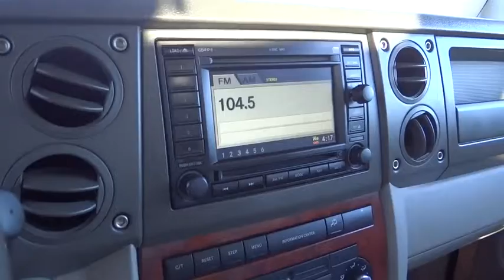2006 Jeep Commander Reno, Carson City, Northern Nevada, Sacramento, Elko, NV 6C120172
2006 Jeep Commander

PRICED TO MOVE $1,600 below Kelley Blue Book! Limited trim. Moonroof, Third Row Seat, Heated Leather Seats, Premium Sound System, Satellite Radio, Rear Air, Aluminum Wheels, Head Airbag, 4x4. 5 Star Driver Front Crash Rating. SEE MORE!br /br /KEY FEATURES INCLUDEbr /Leather Seats, Third Row Seat, Sunroof, 4x4, Rear Air, Heated Driver Seat, Premium Sound System, Satellite Radio, Multi-CD Changer, Aluminum Wheels, Dual Zone A/C, Heated Seats, Heated Leather Seats MP3 Player, Keyless Entry, Privacy Glass, Steering Wheel Controls, Rear Parking Aid. br /br /EXPERTS RAVEbr /Edmunds.com explains comfortable and quiet interior, capable off-road, lengthy features list. 5 Star Driver Front Crash Rating. 5 Star Passenger Front Crash Rating. br /br /PRICED TO MOVEbr /This Commander is priced $1, 600 below Kelley Blue Book. Approx. Original Base Sticker Price: $38, 400*. br /br /MORE ABOUT USbr /At Lithia Chrysler Jeep of Reno our first and foremost goal is to make your car-buying and ownership experience better than any other you've had near Carson City, Auburn CA, Sparks and beyond. And prepare to have your expectations exceeded. br /br /Pricing analysis performed on 11/12/2014. Please confirm the accuracy of the included equipment by calling us prior to purchase. br /